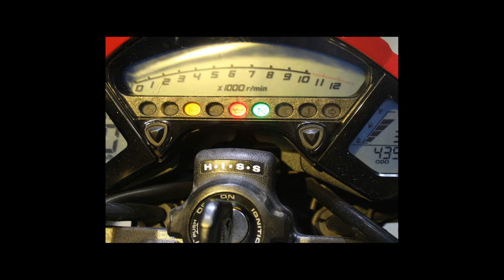HONDA CB 1000R - 2014 - Bragança Paulista/SP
Dados do Veículo
Veículo: HONDA / CB 1000R
Ano: 2014/2014
Combustível: GASOLINA
Portas: None
Câmbio: None
Cor: BRANCA
KM: 43.909